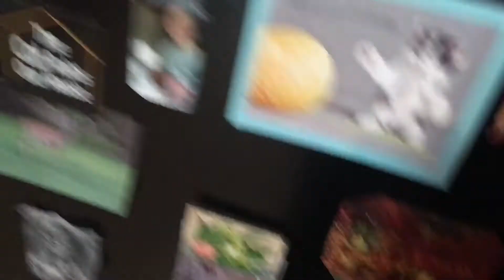Cats in the cabinets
Cats Trooman and Simba

I just have two more cabinets to clean

Took me awhile